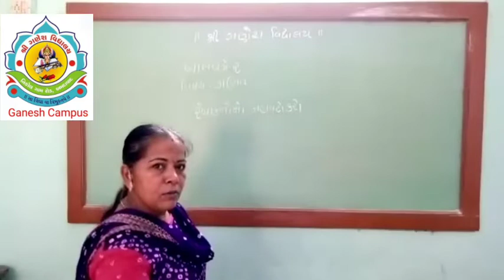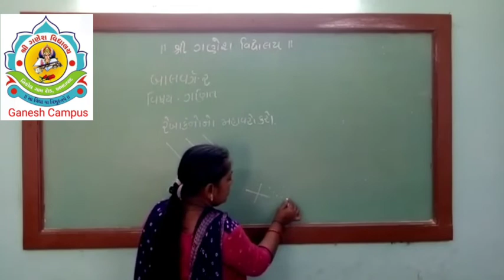Balvarg 2 Math